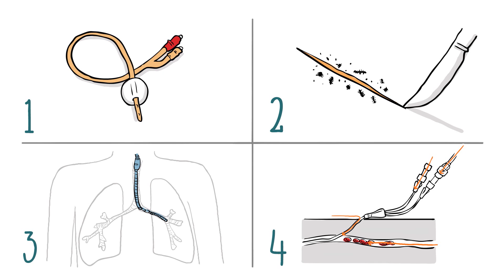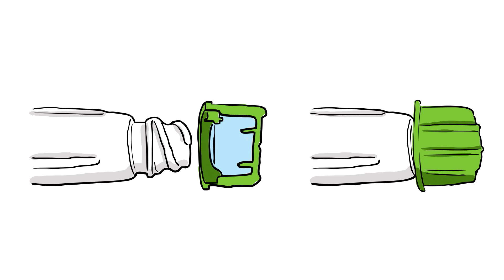Hospital Acquired Infections & How To Prevent Them | Curos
Healthcare-acquired infections are a highly prevalent and deadly issue affecting hospitals across the United States. The improper use of devices and disinfection procedures cause the most common HAI's. Applying best practices and tools to properly disinfect devices such as central line catheters can greatly reduce risk and improve prevention.

0:26 Learn about the most common types of hospital acquired infections
1:16 Procedures for hospital infection control
2:26 Resources to see local hospital quality
3:14 Ask your doctor for recommendations on disinfection caps and tools for home care

[Video Transcript]:
Have you, a loved one, or a friend gotten more sick by being in a hospital? We know it happens. One out of 25 hospitalized patients contract an infection from exposure to bugs in the facility. We call these nosocomial or healthcare-acquired infections. In the US, 1.7 million healthcare-associated infections are connected to about 100,000 deaths per year. So, what are the greatest infection risks in hospitals? Ironically, four of the most common types of hospital-acquired infections are caused by the devices and procedures employed to care for patients. Urinary tract infections contracted from catheters are the most common type of infection. Surgical site infections are the second most common and are generally caused by touch contamination. A lung infection known as ventilator-associated pneumonia with the use of a ventilator holds the highest mortality rate. And finally, bloodstream infections are a persistent danger. Those that stem specifically from vascular catheter use are especially deadly and the costliest of all hospital-acquired infections.

So, what are hospitals doing to keep you safe? Well, even small precautions can have big effects. Handwashing, for example, is highly effective for reducing the risk of touch contamination from caregiver to patient. Likewise, a simple checklist of best practices used while inserting and maintaining venous access catheters has been shown to greatly reduce avoidable and costly bloodstream infections. The checklist includes steps like using a full sterile barrier including mask, cap and gown during insertion, ensuring that the access port is disinfected prior to each medication administration or blood draw by scrubbing or using disinfecting port protectors and being sure to remove any catheter as soon as it is no longer needed. Sadly, the success of hospitals in reducing infection rates differs significantly from one hospital to the next and even across units within the same hospital. At the heart of top performing hospitals is a strong executive commitment to a culture of safety and a focus on patient satisfaction.

Do your homework. There are resources you can use to see how your local hospitals rank in their quality of care. But what about the infection risk for patients of outpatient surgery, home infusion, TPN and other conditions treated outside the hospital? More than 60 percent of surgical procedures occur in ambulatory centers that discharge patients to home based care on the same day. Approximately 40,000 people in the United States are receiving TPN at home and hundreds of thousands of dialysis, cancer and immuno-compromised patients leave the hospital with central lines in place. This means that more and more patients and their caregivers take responsibility for preventing infections while managing their own wound care, medication regimens, and catheter maintenance.

If receiving care at home, ask your physician for detailed guidance on proper disinfection techniques and tools that work in the home. For example, a Curos disinfecting port protector can be easily used to disinfect IV connectors with alcohol and keep ports protected between uses for patient and caregiver peace of mind. The important thing to know is that infections that come from healthcare are preventable, not inevitable. There are organizations, health systems and individuals all across the U.S. making great improvements to honor their commitments to first do no harm.

With concerted efforts by healthcare providers, payers and patients, we can achieve zero healthcare-acquired infections and that uneasy feeling of entering a hospital will be replaced with confidence in receiving quality care. Does your hospital follow safe disinfection practices? Be aware. Be safe.